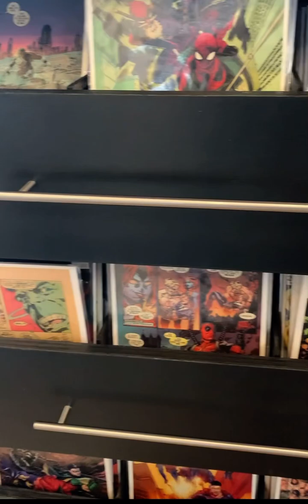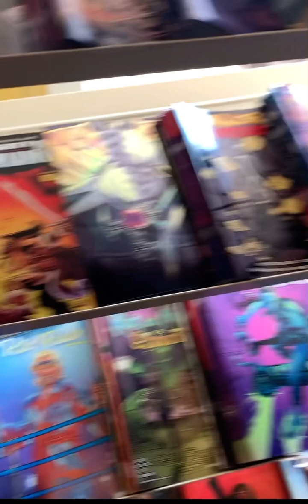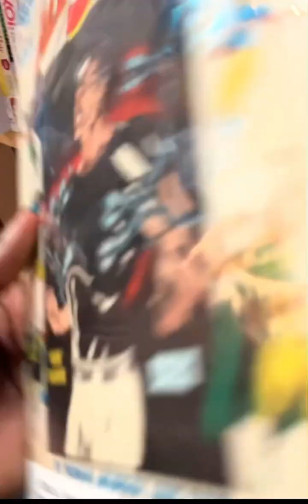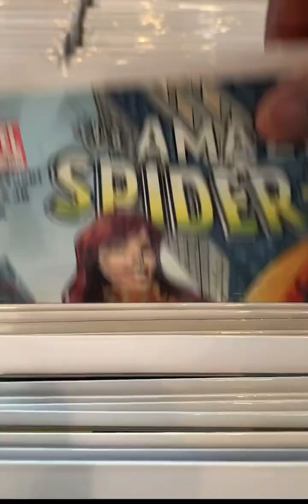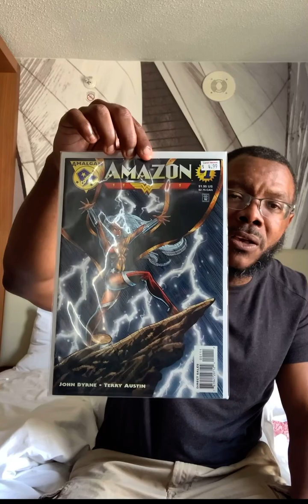Comic Book Hunting at Local Heroes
Went comic book hunting in Va while I was at my family reunion. We checked out local heroes.  Good store looks of current issues and some good finds and prices for back issues